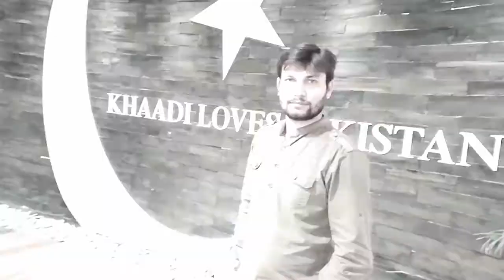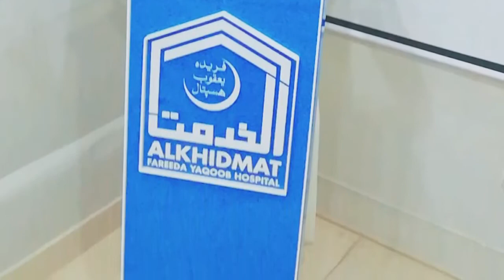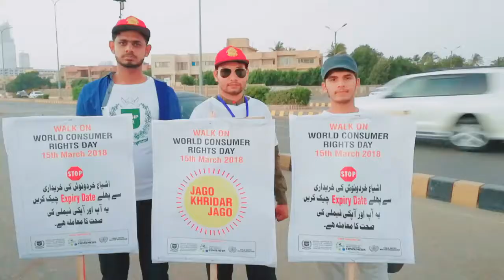National Song Dil se mene dekha Pakistan